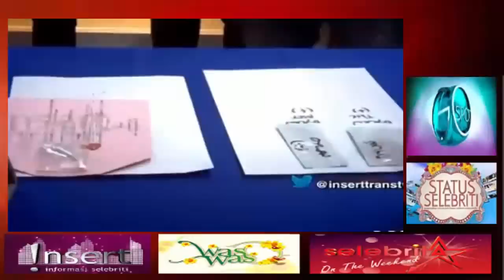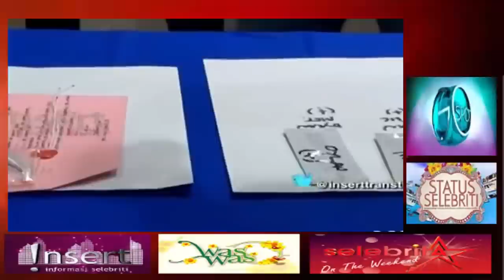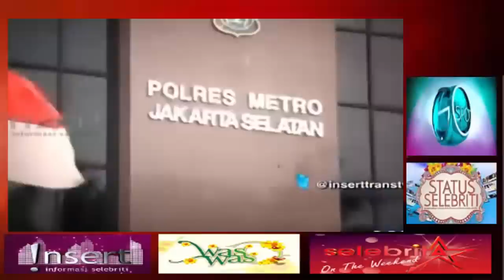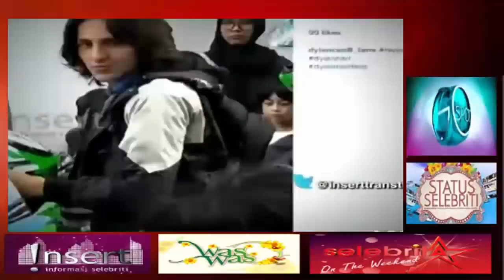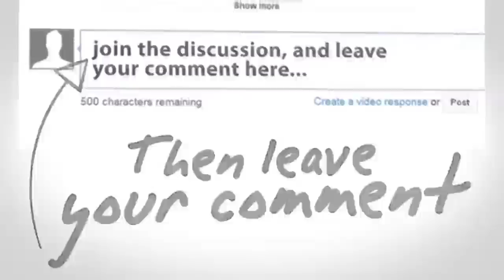Gosip Artis 8 Januari 2016 ~ Pesinetron Dylan Carr DiTangkap Polisi Saat Syuting Positif Nyabu